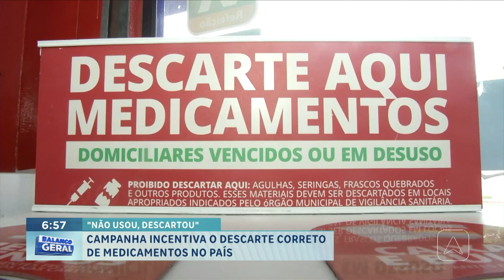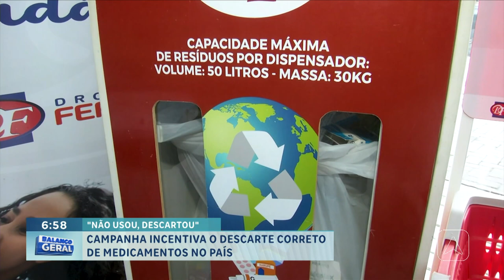Campanha incentiva o descarte correto de medicamentos no país